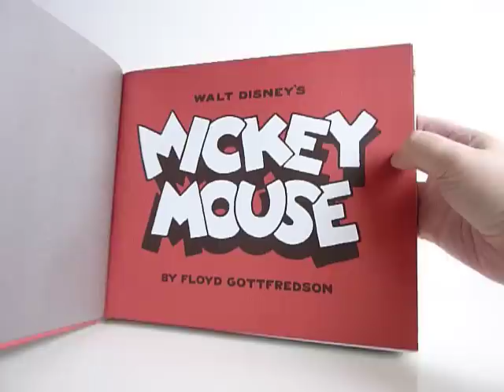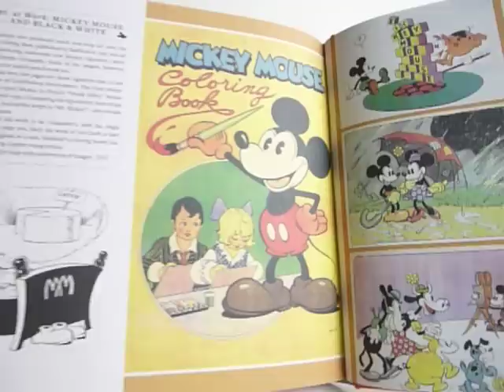Walt Disney's Mickey Mouse Vol. 1: Race to Death Valley by Floyd Gottfredson - video preview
Walt Disney's Mickey Mouse Vol. 1: Race to Death Valley
by Floyd Gottfredson

288-page black & white/color 10.5" x 8.75" hardcover • $29.99
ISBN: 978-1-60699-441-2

Today's America knows Mickey Mouse as a gentle do-gooder. But in his 1930s heyday, Mickey rose to fame as an epic hero — a bold, adventurous scrapper battling mobsters, kidnappers, and spies! And Mickey's greatest feats of derring-do took place in his daily comic strip, crafted by one of history's greatest cartoonists — Floyd Gottfredson.

For 25 years, Gottfredson's Mickey Mouse was a trendsetting adventure serial that led where other adventure comics would follow. But famed as Gottfredson's life's work is, it has never been comprehensively collected in English... until now!

Dive into this book and see Mickey's race to a gold mine with Pegleg Pete; Mickey's life on the lam after being framed for bank robbery; even Mickey's fight with a huge heavyweight champ. You wouldn't expect to find a mouse in the middle of such chilling thrills and spills. But he's always there!

Enjoy Mickey Mouse in unmatched quality — remastered straight from Disney proof sheets and prized private collections. You'll also explore more than 50 pages of fascinating supplementary features — from rare behind-the-scenes art to tributes by Warren Spector (Disney Epic Mickey) and Disney Legends award recipient Floyd Norman.

Mickey Mouse is among the world's most recognizable icons. But do you know the wild, unforgettable personality behind the icon? Start reading... you might be wearing mouse ears before you're through.